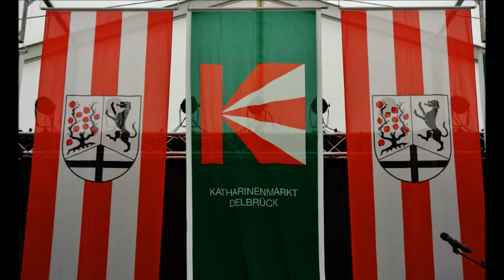Katharinenmarkt in Delbrück 2018 - Big Party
Big Party - Samstagabend im Festzelt .
Großartige Künstler von  DEE JAY Plus
Großartige Stimmung